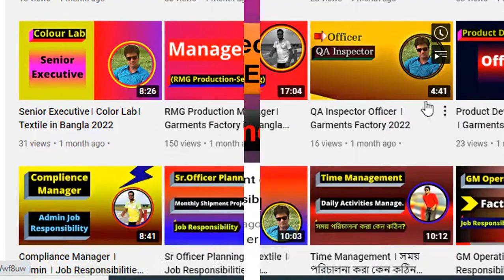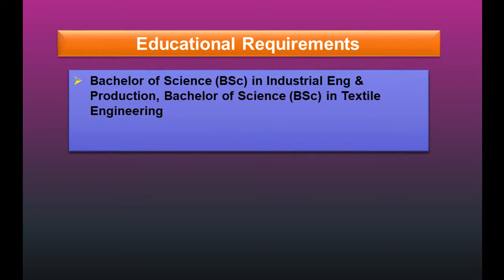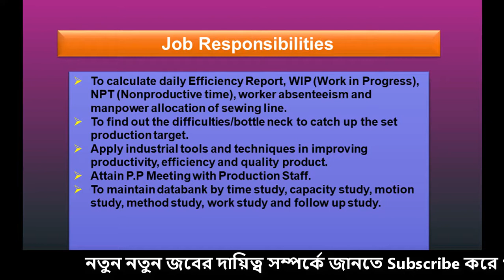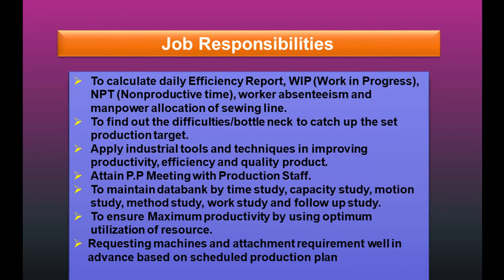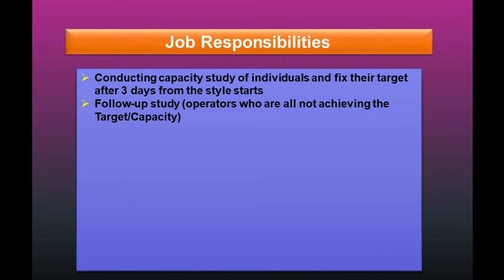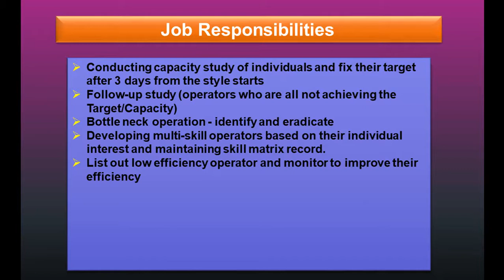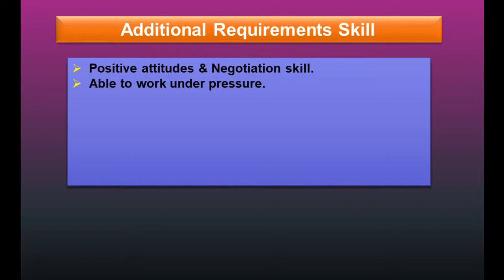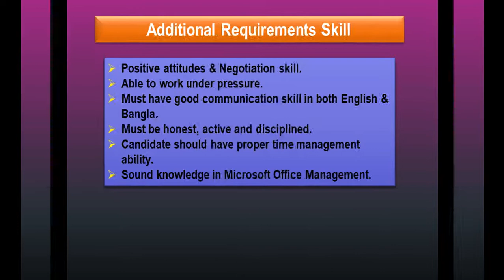Jr Executive IE । Job Responsibilities । Development of IE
Today I will discuss Jr. Executive IE । Job Responsibilities । Development of IE